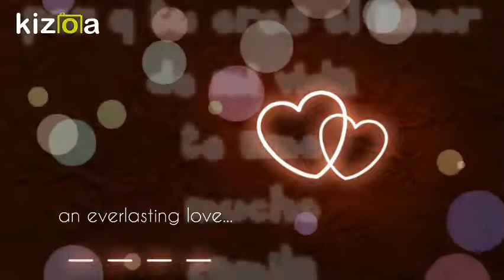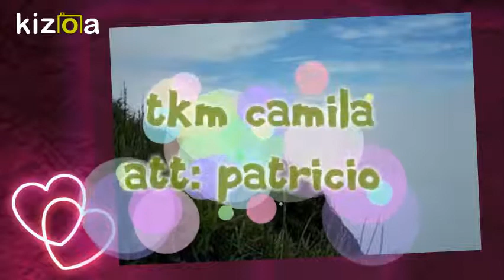Kizoa Editar Videos - Movie Maker: patricio jimenez tkm camila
patricio jimenez tkm camila